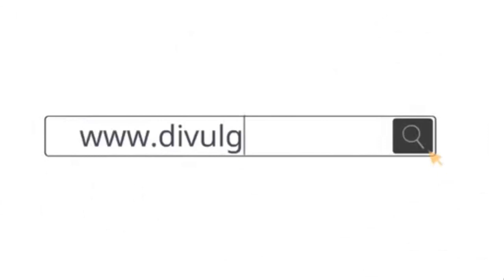Caminho, verdade e vida - Capitulo 150 Aguilhões - por Aparecida Veiga